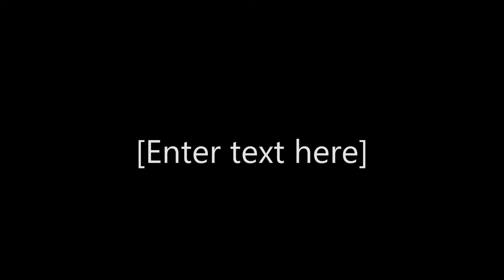The Boy (An Urban Legend Classic) [2018]